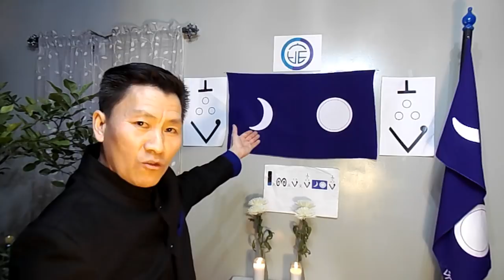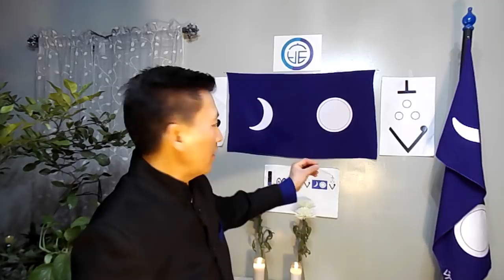Hmong State Kev Ntseeg Kav Meej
Hmong State Hmoob Tebchaws is a non-profit YouTube channel serving as a communication hub for people who are interested in learning about the history, culture, religion, values, news and other existing issues within the Hmong community worldwide. Learning about our history, culture, religion, values and other issues within our community will empower us while making us a stronger and better community worldwide.

Hmong State los yog Hmoob Tebchaws tsim tawm tshooj YouTube no los ua ib qho kev sib cev ncauj cev lus kom peb haiv Hmoob kom peb paub txog peb keeb kwm, teej tug, kev ntseeg, xov xwm thiab lwm yam teeb meem xws kev raug tsim txom ntawm peb haiv neeg Hmoob los ntawm lwm haiv neeg. Tej yam no thiaj yuav qhia kom peb paub tus xwm txheej ntiaj teb es peb thiaj yuav sib hlub sib pab peb lub neej thiaj yuav muaj kev huab hom sij mus yam tsis tag tsis kawg.

Ua tsaug!